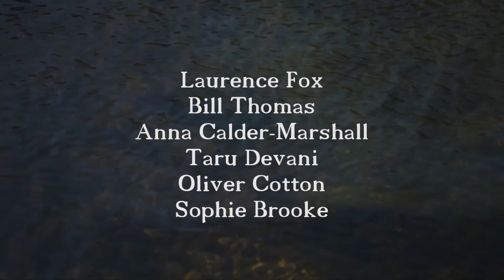US AMONG THE STONES Trailer 2020 Laurence Fox FREE Movie!!!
US AMONG THE STONES will be FREE to view on YouTube for 2 Weeks only from Fri 18th December 2020. - US AMONG THE STONES is directed by Dictynna Hood and stars
Laurence Fox, Anna Calder-Marshall, Sinead Matthews, Oliver Cotton, Greg Hicks, Mika Simmons, Bill Thomas, Sophie Brooke, Jethro Skinner, Raia Haidar, Kristi Bardi, Taru Devani, Elowen Harris, Charlie Singh. Synopsis: In a crumbling Dartmoor farmhouse several generations gather to celebrate the last birthday of their matriarch Marianne.